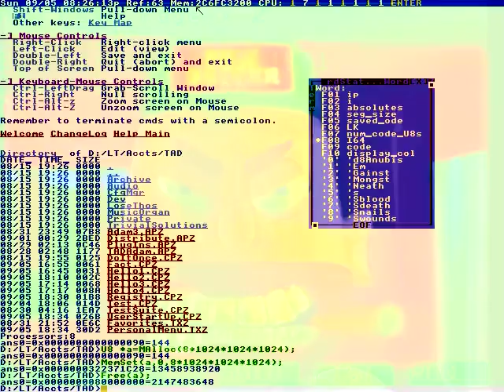And Q.E means East Ward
They can drive any car.
Who’s got clever Car Insurance?